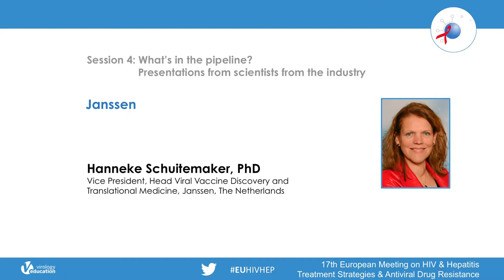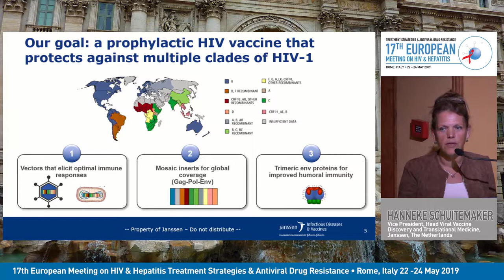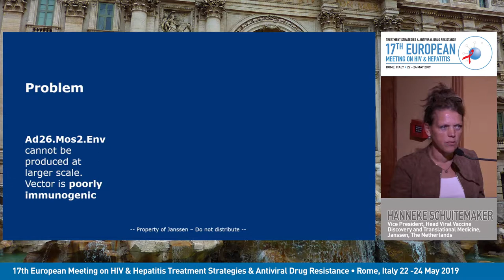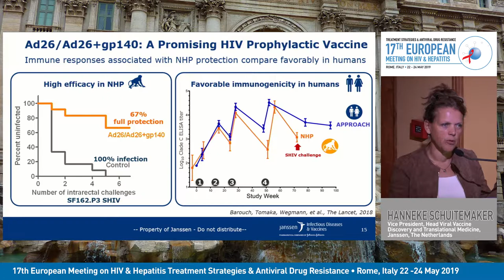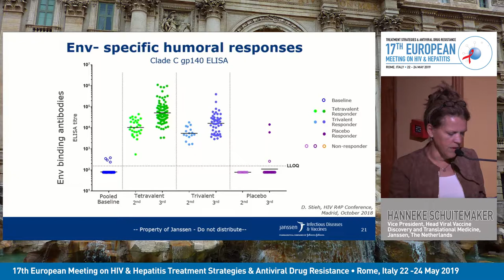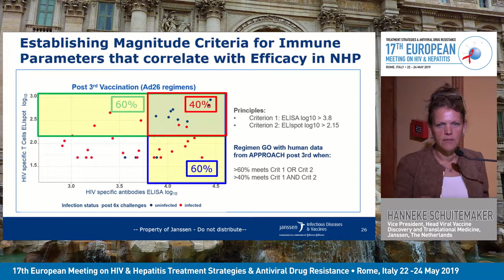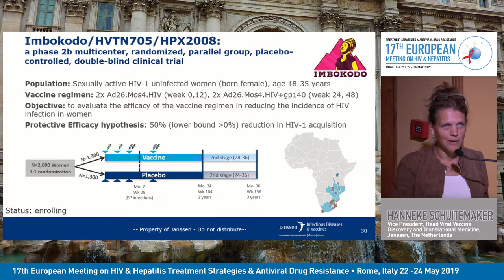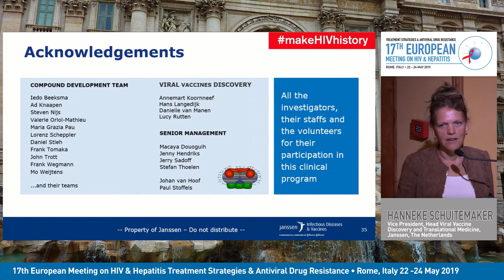What's in the Pipeline? Presentations from the Industry: Janssen | Hanneke Schuitemaker, PhD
Lecture: What's in the Pipeline? Presentations from the Industry: Janssen
Speaker: Hanneke Schuitemaker, PhD
                Janssen, the Netherlands

Learn more about European Meeting on HIV & Hepatitis that will take place from 26 May 2021 to 28 May 2021

For the Enduring Materials of the 2019 edition of the European Meeting on HIV & Hepatitis

Registration for the 2021 webinar is open and fee is waived for healthcare professionals via this